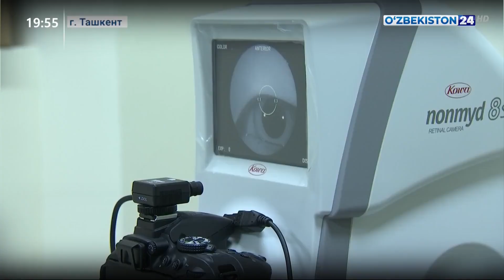Репортаж с Национального детского медицинского центра